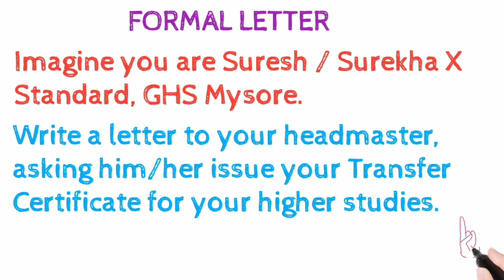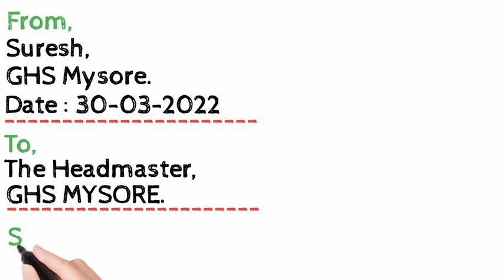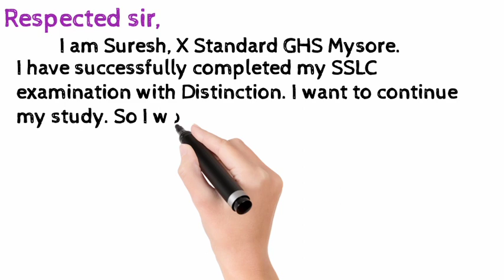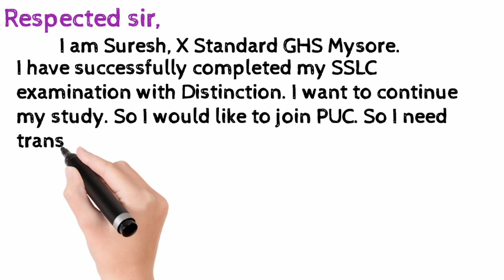LETTER WRITING. FORMAL LETTER WRITING OR OFFICIAL LETTER WRITING. ಕನ್ನಡ ವಿವರಣೆ.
LETTER WRITING. FORMAL LETTER WRITING OR OFFICIAL LETTER WRITING. ಕನ್ನಡ ವಿವರಣೆ. ‎@Halli Shale

SSLC ENGLISH
sslc English